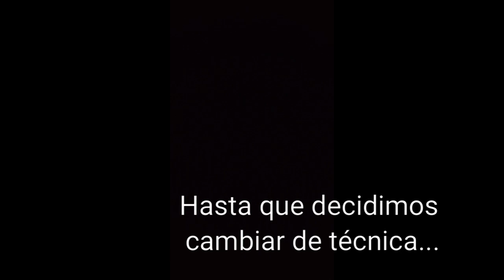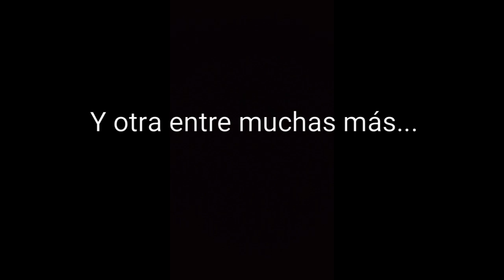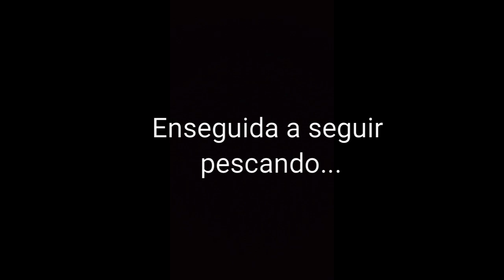Regreso al páramo del Chingaza. Pesca de trucha.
Salimos de pesca al páramo del Chingaza con amigos del club Capitan Fish. Más de 400 capturas!